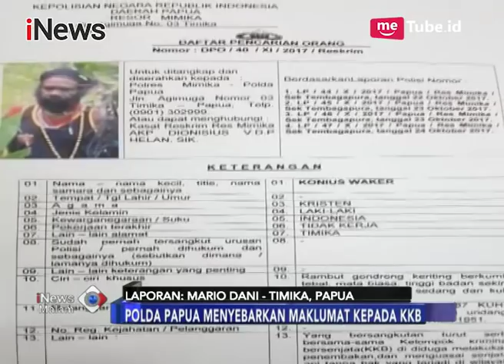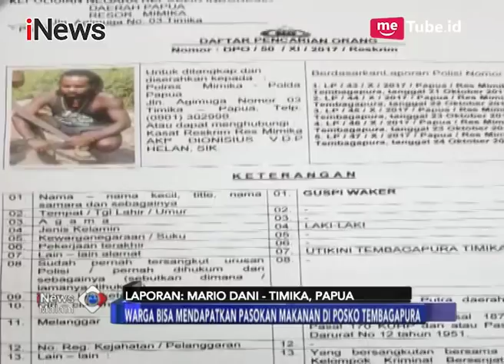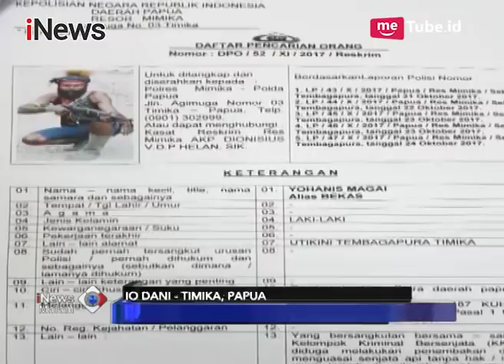Laporan Terkait Penyanderaan Warga Papua Usai Penyebaran maklumat Kapolda Papua - iNews Malam 13/11